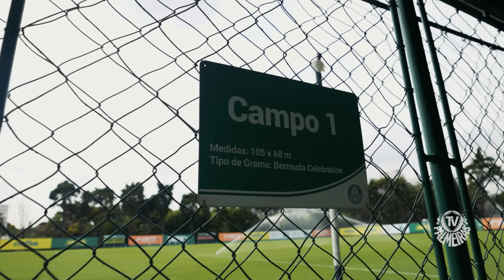MENINO: "UMA HONRA E UM PRAZER ENORME CARREGAR ESSE ESCUDO" - Treino do PALMEIRAS (06/02)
Na manhã desta terça-feira (06), elenco do Palmeiras se reapresentou na Academia de Futebol e deu inicio a preparação para o confronto contra o Ituano, que acontece na quinta-feira (08), às 21 horas, na Arena Barueri. Gabriel Menino que completou 200 jogos vestindo a camisa do MaiorCampeãoDoBrasil, falou com a TV Palmeiras/FAM.
Conteúdo Powered by @CanonBR
Concorra a mais de 600 prêmios durante o ano no Palmeiras Pay Premiado.